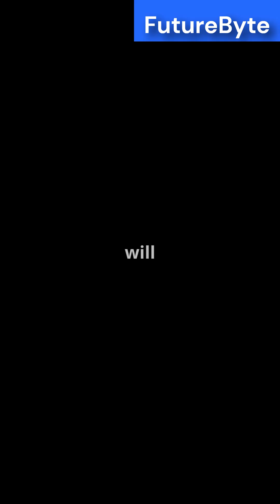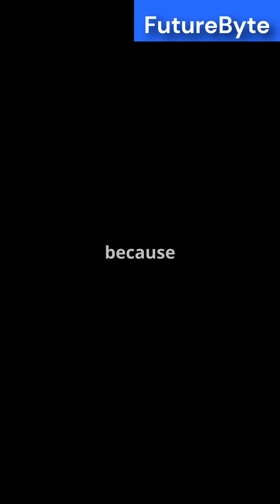Space 2025: The Missions That Will Blow Your Mind!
Embark on a journey through the most groundbreaking space missions slated for 2025! From NASA's Artemis program aiming to return humans to the Moon, to SpaceX's Starship preparing for interplanetary travel, discover how space technology in 2025 is set to revolutionize our understanding of the cosmos.

Join us as we explore these exciting developments and more, highlighting the missions and technologies that will define space exploration in 2025.